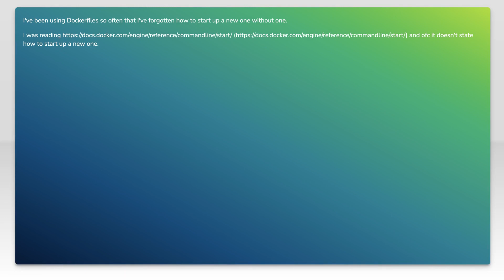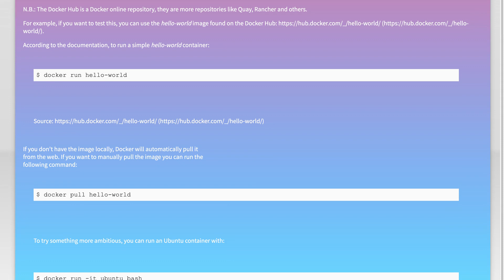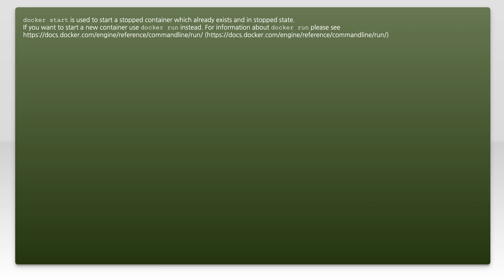Start up docker container without dockerfile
docker: Start up docker container without dockerfile